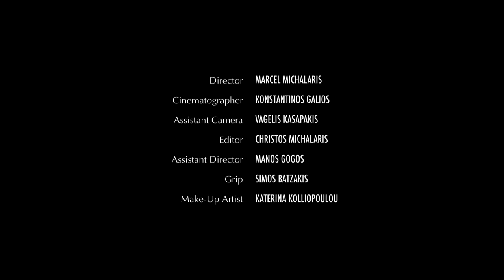Kostika Çollaku - Vocalise for Nine Voices (a cappella)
Music video for "Vocalise for Nine Voices (a cappella)"

Composer and Conductor: Kostika Çollaku

Soprano I: Caterina Mirtsiou, Soprano II: Eleni Komni, Alto I: Athina Rafaela Miloussi, Alto II: Elisso Davli, Tenor I: Giannis Mastrogiannis, Tenor II: Vladimiros Siametis, Baritone I: Ioannis Kontellis, Baritone II: Giorgos Siametis, Bass: Nikolas Papakonstantinou

Production Co.: Weekend Films
Producer: Marcel Michalaris
Co-Producer: Michalis Kentros
Rental House: Artcut

Director: Marcel Michalaris
Cinematographer: Konstantinos Galios
Assistant Camera: Vagelis Kasapakis
Editor: Christos Michalaris
Assistant Director: Manos Gogos
Grip: Simos Batzakis
Make-Up Artist: Katerina Kolliopoulou

Thanks to: Mark Katro, Anthi Savvaki, Ioannis Avgoustatos, Kyriakos Zisis, Nikos Thanos, Maria Barekou, Grigoris Deoudis, Victoria Tzoannou, George Iliopoulos, Rupert Cheek

Filmed in Fabrika Yfanet, Thessaloniki, Greece.

Vocalise for Nine Voices (a cappella)